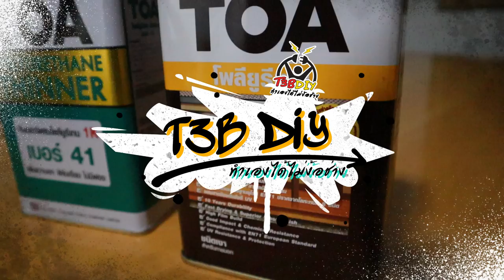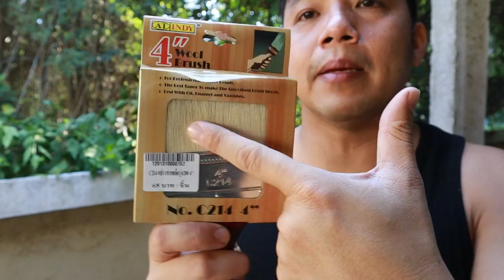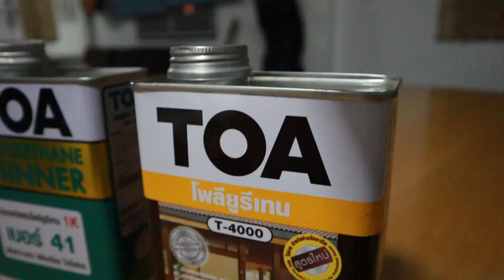ทาสีไม้เก่า ด้วยโพลียูรีเทน T3B Diy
ทำได้ง่ายๆด้วยตัวเอง ตรวจสอบราคาอุปกรณ์ ราคาถูก ได้จาก